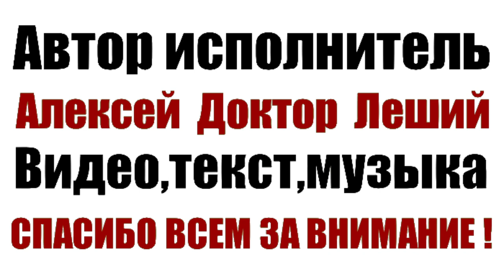ПРЕДНОВОГОДНЯЯ ЗИМА ( ВНИМАНИЕ! АВТОРСКАЯ ВЕРСИЯ) - Алексей Доктор Леший - бард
Всем Доброго здоровичка! Поздравляем всех с наступающим Новым годом и Рождеством! Всем Крепкого здоровья и наилучших пожеланий,с уважением Алексей Доктор Леший! Всем приятных просмотров и впечатлений!